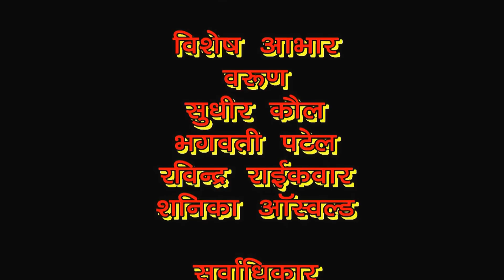Kaulantak Peethadheeshwar Mahayogi Ka Chintan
Uploaded by Kaulantak Peeth-"Mahayogi Ka Chintan" guidlines by- Kaulantak Peethadheeshwar Maha Yogi Satyandar Nath Ji Maharaj..